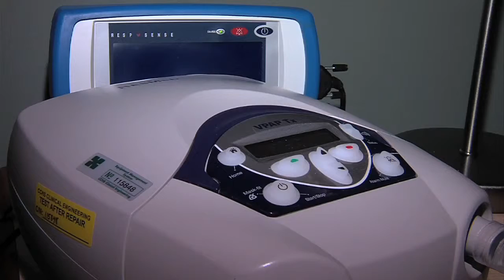Dr Marc Sleep and Weight